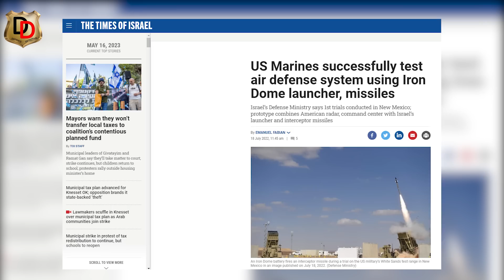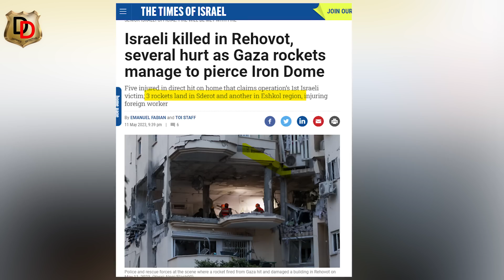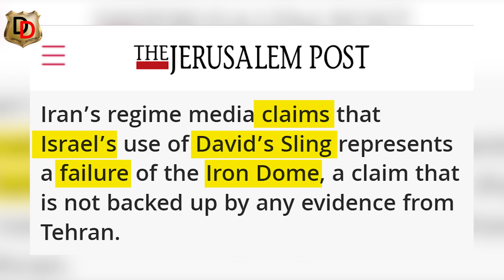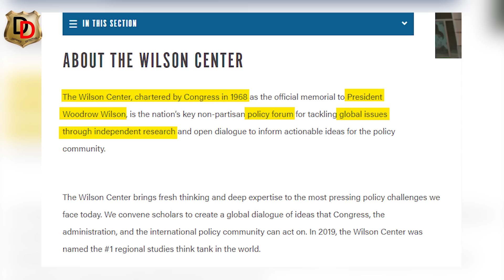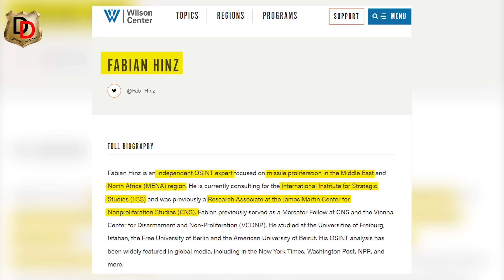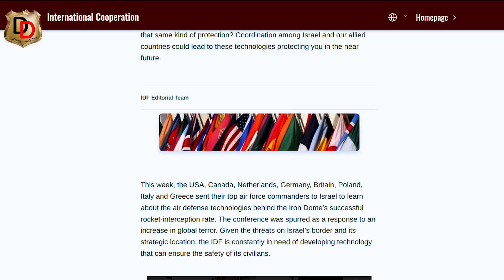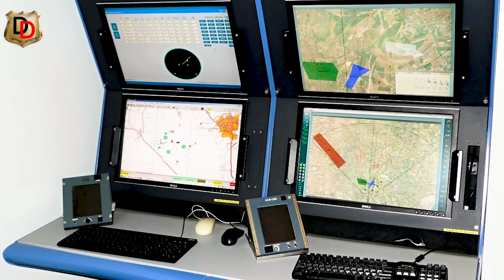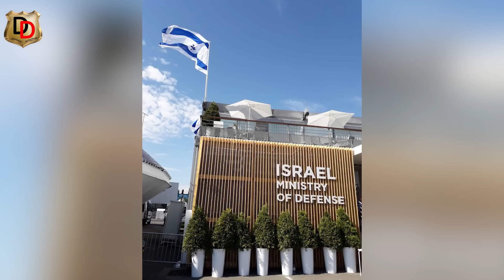Is Iron Dome Doomed ? क्या आयरन डोम फेल हो गया ?